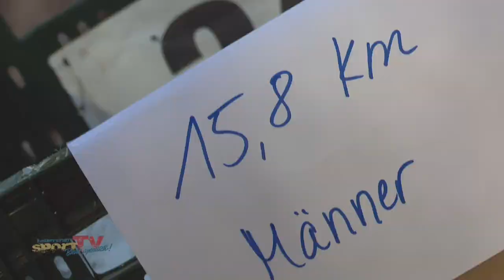3. Lauf der Sägerserie vom SC Tegeler Forst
Einen Tag vor dem 2. Advent steht für die LG Nord und den SC Tegeler Forst die letzte Veranstaltung des Laufjahres 2016 an. Zahlreiche Teilnehmer haben bei blauem Himmel und Sonnenschein in den Tegeler Wald gefunden und können auf der anspruchsvollen Crossstrecke ihre Kondition unter Beweis stellen.